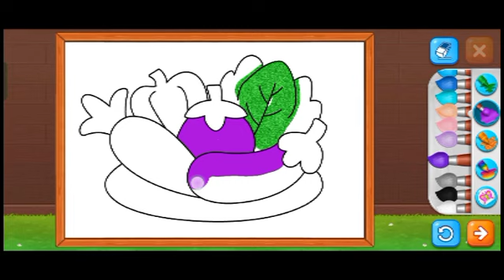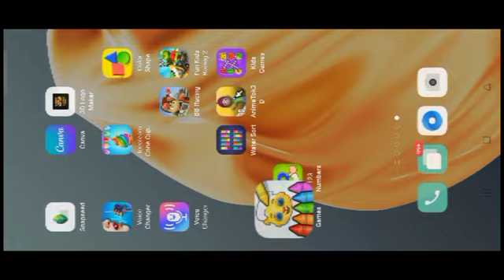kids colors ❤️kidsvideos dgsel for kids show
kids show